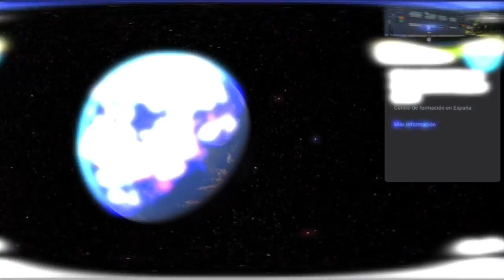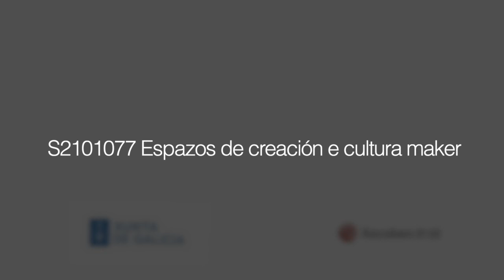S2101077 Espazos de creación e cultura maker